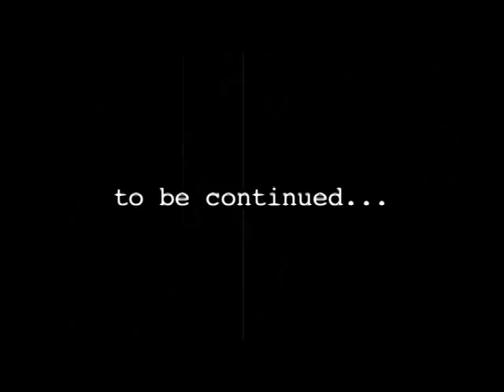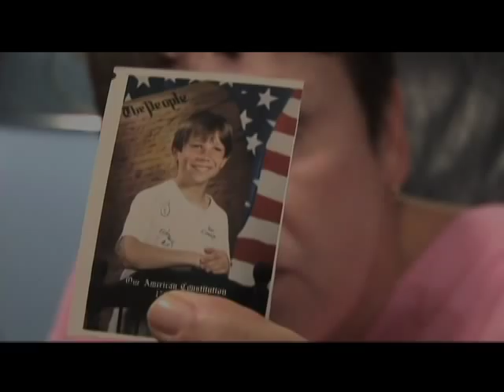DREAMSELLER CHAPTER ONE: A FALLEN SKATER by Joe Frantz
Dreamseller The Documentary Chapter One: A Fallen Skater
Documentary about Brandon Novak's rise as a prominent skateboarder, and fall due to the pitfalls of heroin addiction. With Bam Margera, Tony Hawk, Bucky Lasek, Mike Vallely. Directed / Produced by Joe Frantz